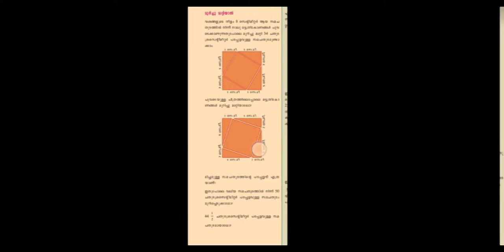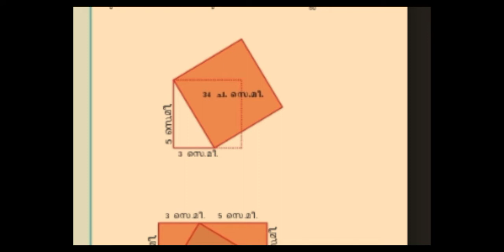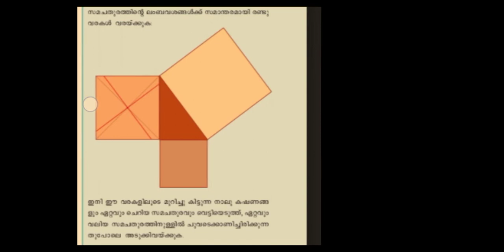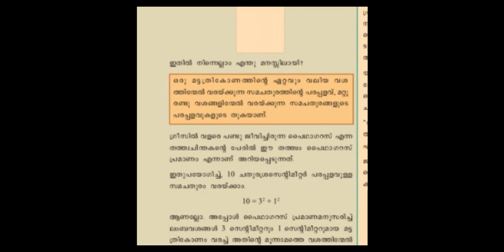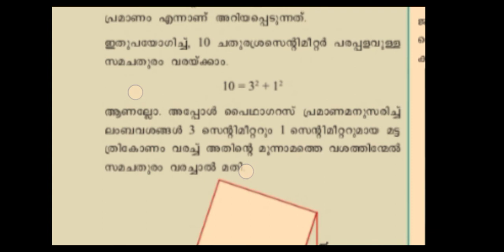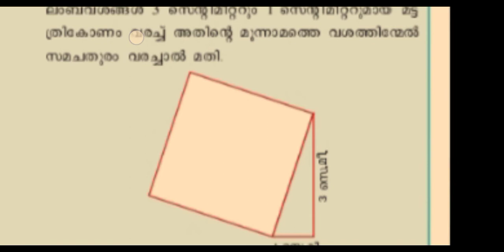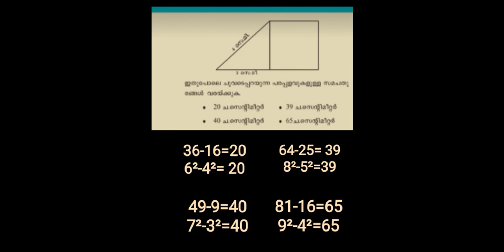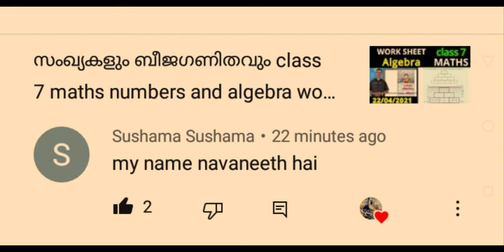മട്ടത്രികോണം class 7 maths worksheet സമചതുരങ്ങളും മട്ട ത്രികോണങ്ങളും activities